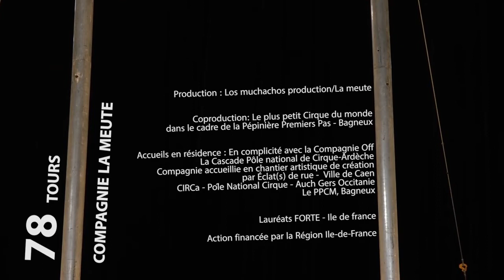78 TOURS - LA MEUTE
5 DE AGOSTO, 20:00. ABUZTUAK 5, 20:00.